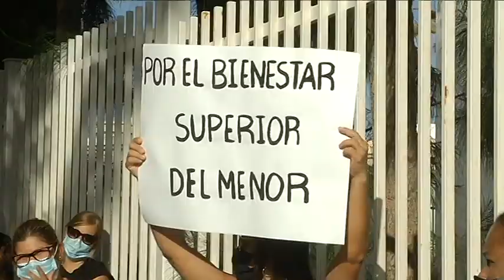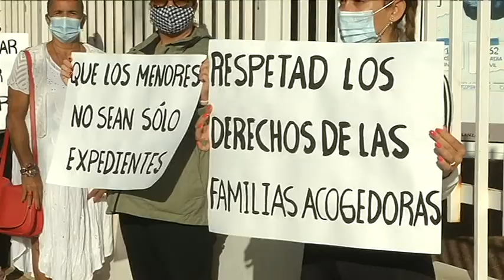La odisea de Ulises y de Gloria